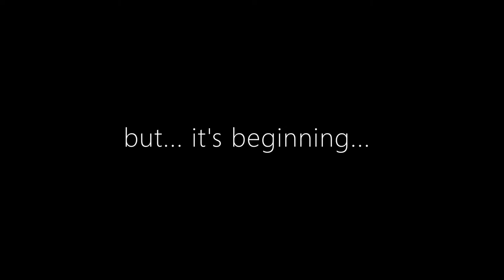Piggy Movie Life VOL 3: THE MOVIE || (PART 2) Cinematic Trailer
Soon. Part 2 will be epic final battle between Us( Roblox Resistance) vs. Telamon and his bots to save bunny...